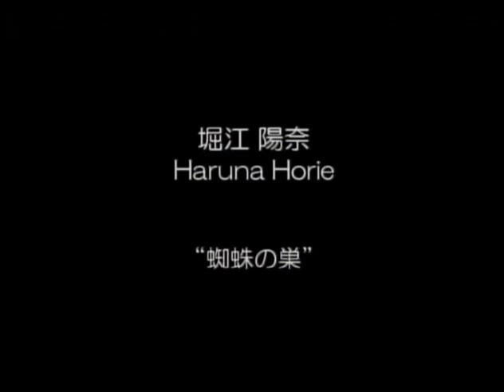BFGU Gradute Fashion Show 2012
This is the 2012 graduation fashion show from Bunka Fashion Graduate University, Tokyo.

Designers in the show:
Daphne Mohajer-Va-Pesaran
Kenji Kawasaki
Takashi Kashimoto
Hyungun Park
Seongmin Park
Eri Hasegawa
Atsushi Hashimoto
Haruna Horie
Takayuki Toki
Tan Yun Szu
Lisa Yamai
Junnosuke Kato
Tatsuya Tamada